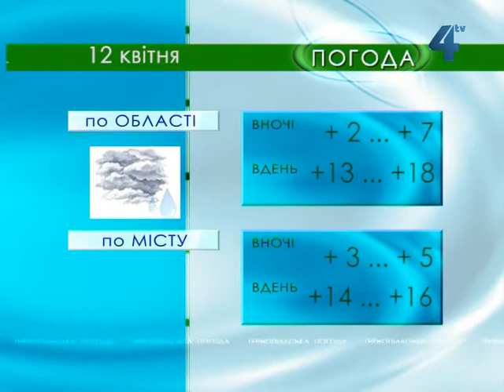Тернопільська погода на 12 квітня 2013 року